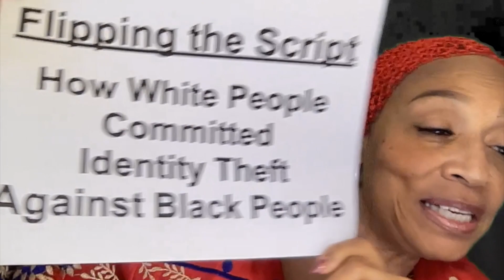Flipping the Script